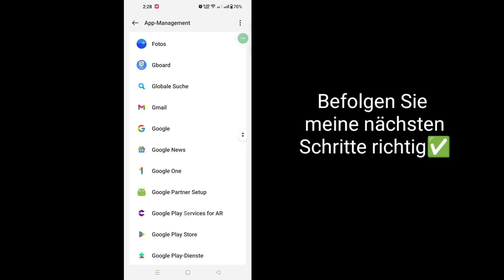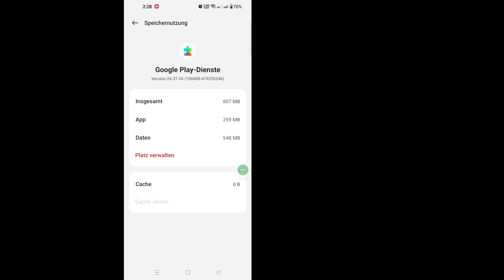So lösen Sie das Problem „E-Mail-Speicher voll“ | So löschen Sie den Gmail-Speicher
Hier in diesem Video zeige ich Ihnen [So lösen Sie das Problem „E-Mail-Speicher voll“. Sehen Sie sich das Video also aufmerksam an und überspringen Sie es nicht. Wenn Sie es überspringen, werden Sie es nicht richtig verstehen. Wenn Sie also ein Problem haben, können Sie mich fragen und unten einen Kommentar hinterlassen. Ich werde versuchen, Ihr Problem zu lösen. Danke. 🙏

💛Adnan, vergessen Sie nicht, ein „Gefällt mir“ zu hinterlassen